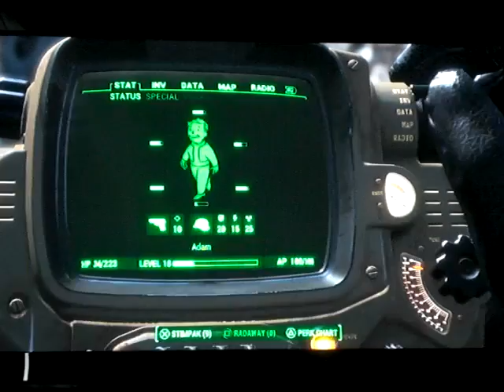Fallout 4 - clearing out a small Super Mutant camp